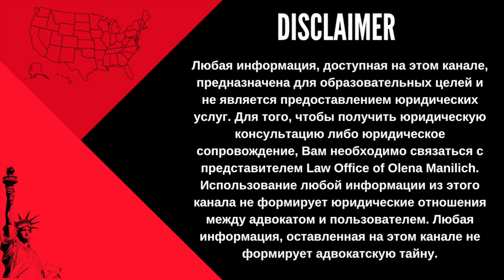ГРИНКАРТА EB1 США| Критерии для визы талантов | eb1 сша 2023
Адрес офиса: 810 Seventh Avenue,   Suite 405, New York, NY 10019

Данное видео посвящено 10 критериям для Иммиграции по Визе EB-1. Я подробно рассказываю о том, кто может подавать на данный тип визы,  какие критерии существуют и сколько критериев необходимо удовлетворить для того, чтобы вашу визу одобрили. Смотрите видео до конца и оставляйте комментарии под видео.

Иммиграция и бизнес в США с Olena Manilich", в котором я делюсь  своим опытом и знаниями об иммиграции и бизнесе в США.

ГРИНКАРТА EB1 США| Критерии для визы талантов | eb1 сша 2022

𝐏.𝐒. Не забывайте нажимать на 🔔, что бы не пропустить новые видео!